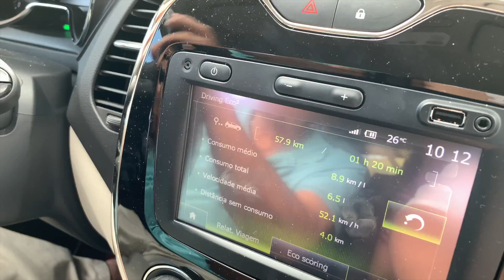Renault Captur 1,6 CVT - Teste de Carga com Bob Sharp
Imagens: @marciosalvo @paulokeller
Edição:    @marciosalvo (MAMUTE FILMS - @mamutefilms)